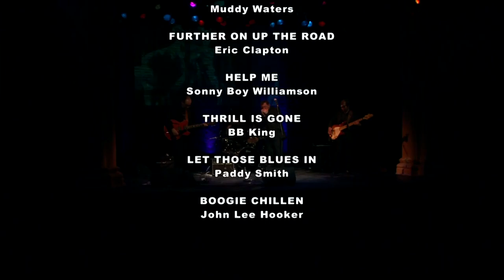Paddy Smith Blues Band Trailer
A 15 minute trailer from Paddy's recent DVD release entitled "A Tribute To The Blues Greats. Filmed by Abfab Video Productions in the Theatre Royal Waterford early this year and features over an hour of Blues music live on stage!